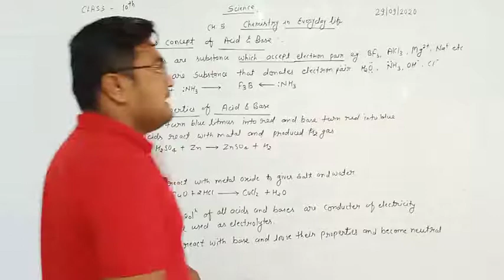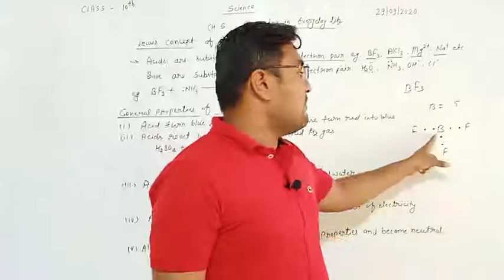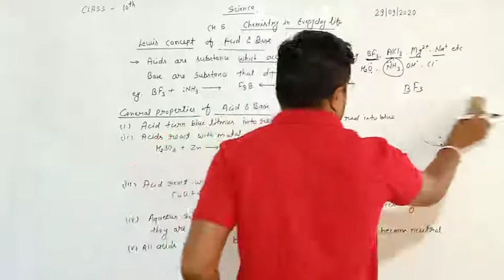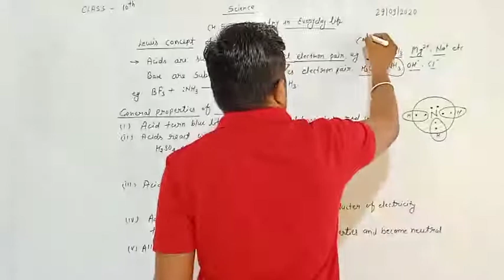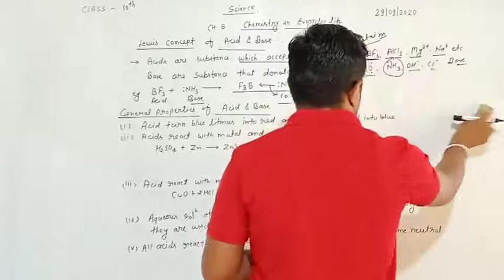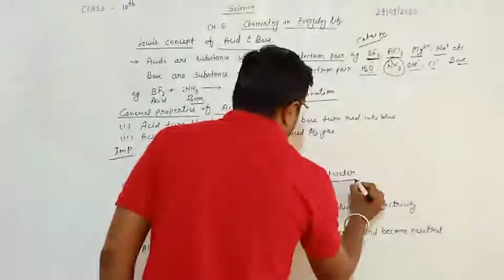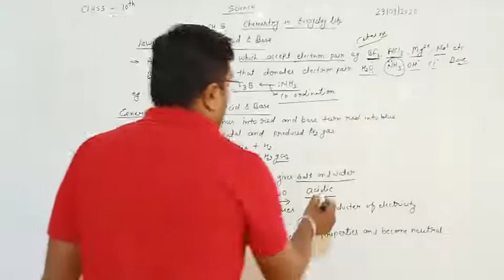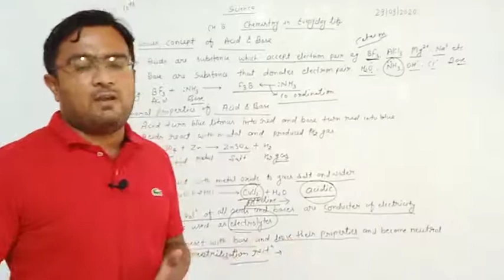9. Ch-5 Lewis Concept of Asid & Base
9. Ch-5 Lewis Concept of Asid & Base